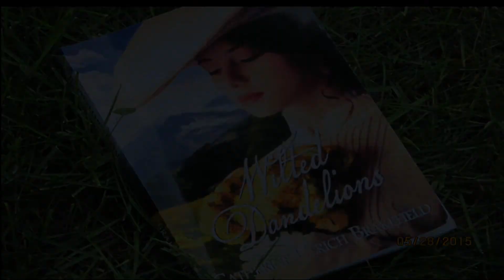Local author of 'Wilted Dandelions' Coming to the Oxford Area